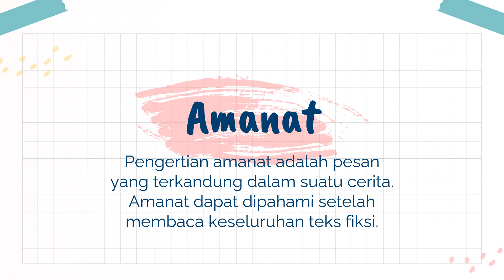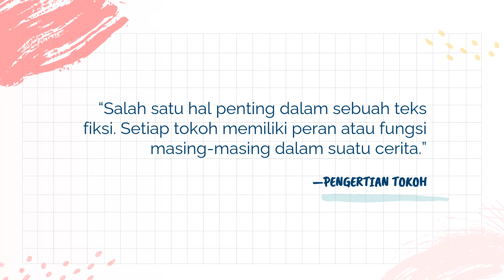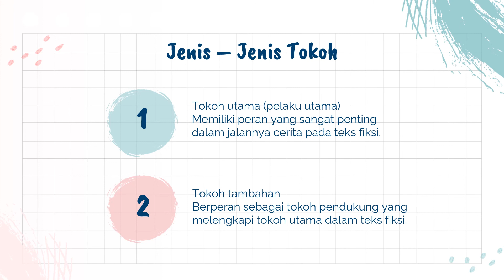Menjelaskan Amanat dan Tokoh Utama dalam Teks Fiksi | Bahasa Indonesia Kelas 4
Hello friends . . .

Love you all, Ms. Rosa